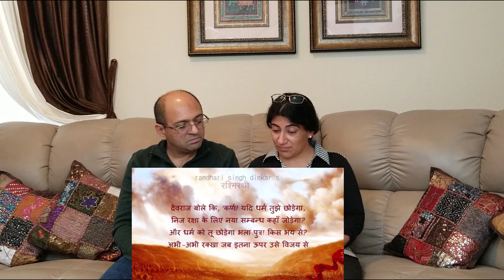रश्मिरथी (चतुर्थ सर्ग )कर्ण की दानवीरता : Ramdhari Singh Dinkar | कैसे बना कर्ण दानी से ... महादानी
PM Modi's Address to the Nation on COVID-19 related issues 20 Lakh Crore Relief Package Lockdown 4.0

10 सबूत की INDIA 2050 तक दुनिया पर राज करेगा 10 Reasons Why India will Rule the World in 2050

Police के जवान को English में कानून सिखा रहा था लड़का सिपाही ने English में ही लगा दी अकल ठिकाने

Captain Vikram Batra | Story Of A Man Who Made Enemy Cry - Kargil War Hero Vikram Batra

Lockdown में Corona पर ये Tik Tok Comedy Video देखकर PM Modi को भी हंसी आएगी | Comedy on Corona

Yahi Raat Antim Yahi Raat Bhari || Ramayan || Ram Ravan Yudh || यही रात अंतिम यही रात भारी

Lockdown के दबंग दारोगा का Viral Video देखिए, इससे बचना नामुमकिन है | बरसाने वाले दरोगा पांडेय जी

मोदी ने अधीर रंजन की ली मौज तो जमकर लगे ठहाके! | PM Modi Speech On President's Address

Love & Enjoy!

Hindi Kavita : रश्मिरथी (कवच कुण्डल दान ) :Ramdhari singh dinakr: sandeep dwivedi, Part-2 :रश्मिरथी (चतुर्थ सर्ग )कर्ण की दानवीरता :last part :ramdhari singh dinkar: sandeep dwivedi, Karan की दानवीरता REACTION, Danveer Karan, कर्ण की दानवीरता संवाद, Suryaputra Karn - सूर्यपुत्र कर्ण, क्यों कर्ण ने अपना कवच और कुंडल इंद्र को दान किया? | महाभारत (Mahabharat), Why Karna Was Greater Danveer Than Arjun?, कैसे बना कर्ण दानी से ... महादानी